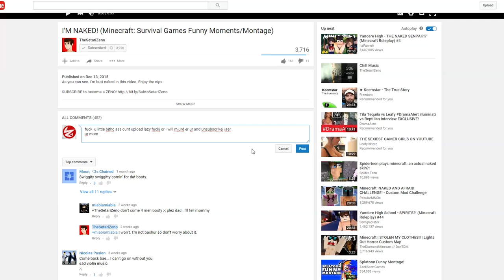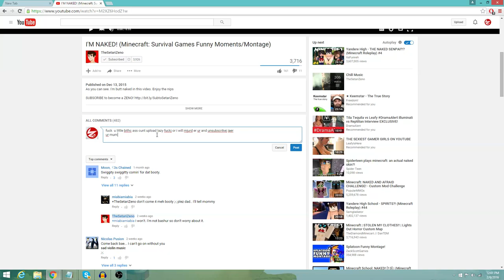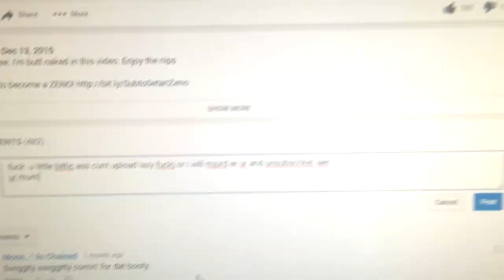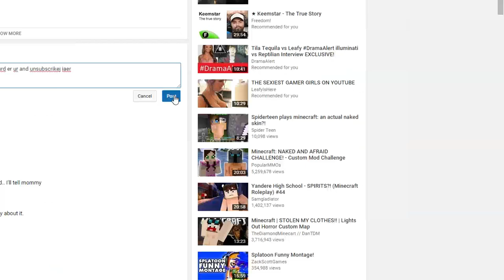I MUST UPLOAD!!!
My uploads are so shit that I'm hating on them. + GOOD NEWS!

Let's SLAP that like button and hit AMOUNT OF LIKE

datsabucket